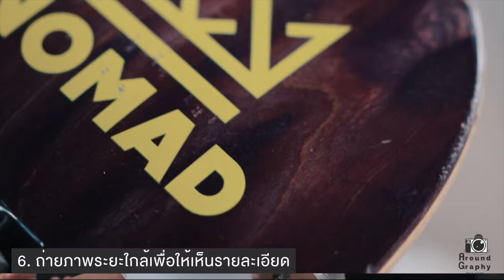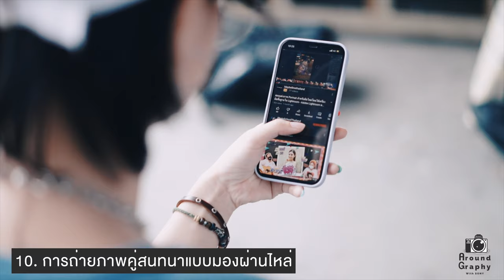12 มุมกล้องแบบภาพยนตร์ที่น่าเอามาใช้ในวิดีโอ ให้น่าสนใจมากขึ้นกว่าเดิม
ใน EP ที่ 5 นี้ เราจะมาลงลึกเรื่องของมุมกล้องสำหรับงานภาพยนตร์ที่ช่วยให้ดูน่าสนใจและดึงอารมณ์ออกมามากยิ่งขึ้น

เมื่อเราดูภาพยนตร์เราจะเห็นการถ่ายทอดเรื่องราวผ่านมุมมองกล้องที่แตกต่างกัน เช่น มุมกว้าง มุมแคบ มุมบน มุมระยะใกล้ มาดูกันครับว่ามุมกล้องต่าง ๆ มีอะไรบ้าง และแต่ละมุมให้ความรู้สึกแบบไหน